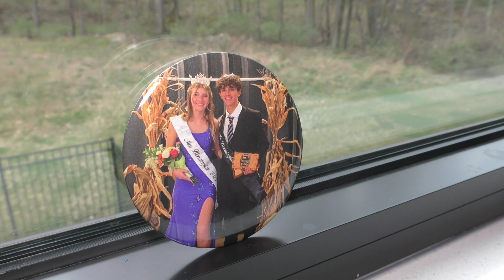Bloomingdale MI, pageant court goes to Blossomtime 2023